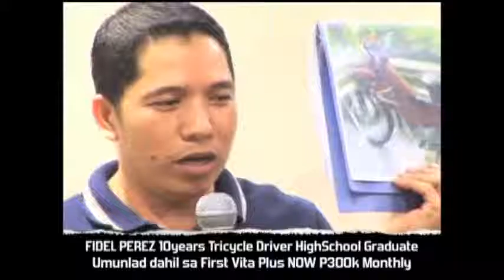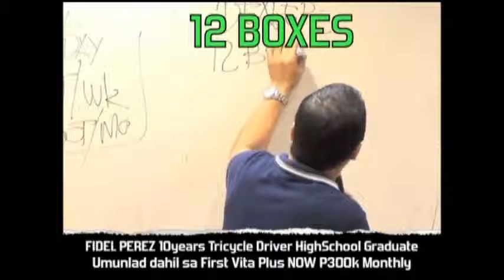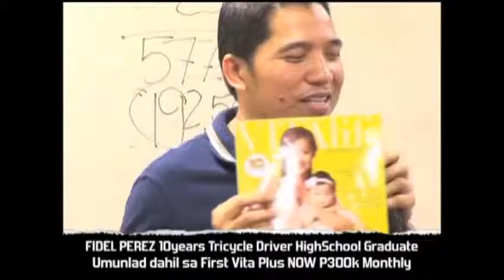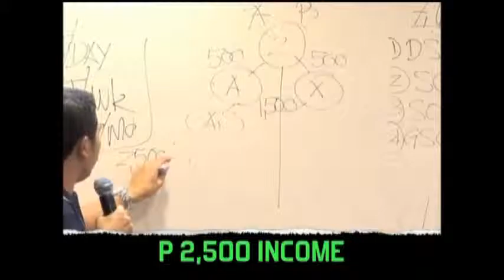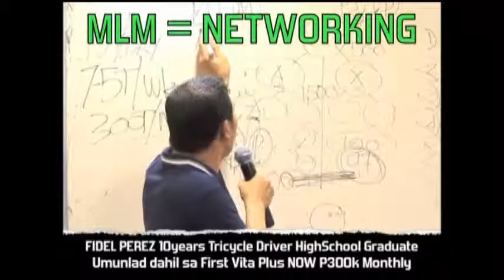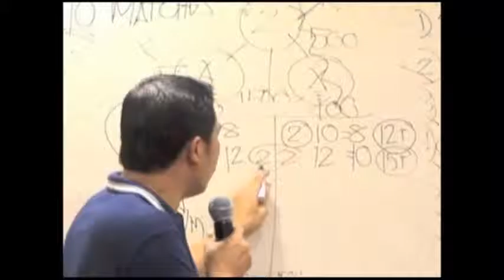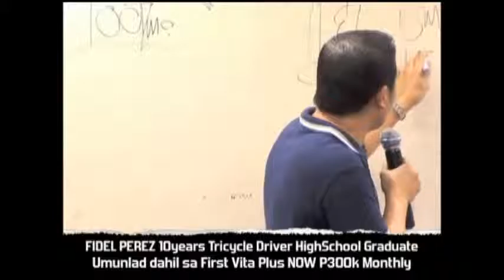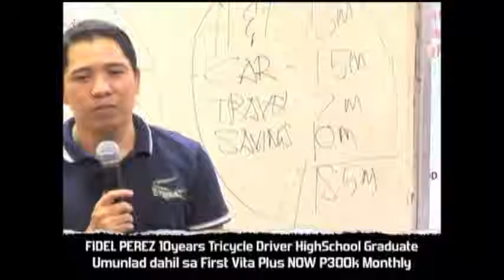First Vita Plus Online Seminar - Fidel Perez